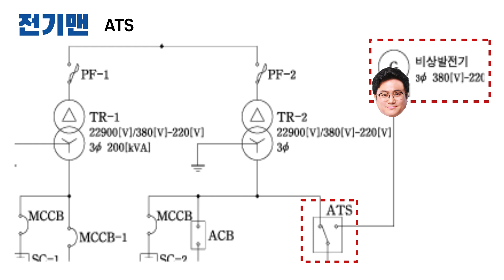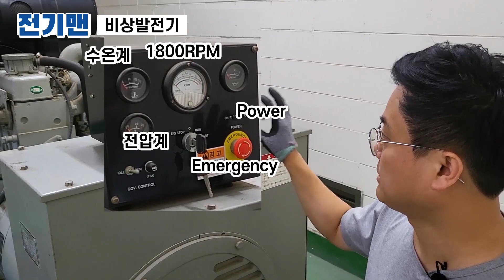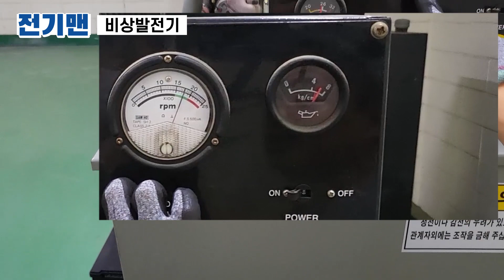전기기사 비상용 발전기와 자동전환개폐기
전기기사  자격증을 준비하시는 수험생을 위해
대산전기학원에서 현장영상를 준비하였습니다.
전기(산업)기사를 준비하시는 모든 분들의 합격을 진심으로 기원합니다.